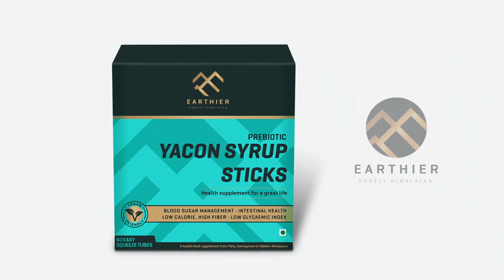Bhanu Gurung - Interview - OMG Zindagi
In conversation with Singer and State Awardee Mr. Bhanu Gurung.